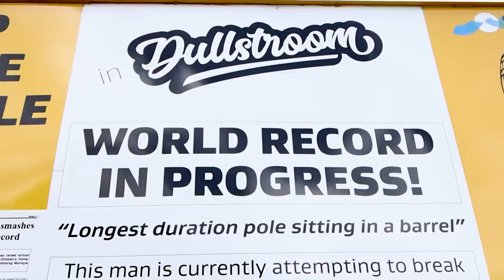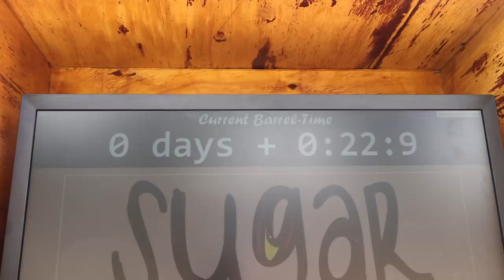Guinness World Record attempt - Up The Pole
Vernon is the current world record holder of 67 days isolated in a barrel up on a pole. He achieved this record in 1997. This is his attempt to break his own Guinness World Record.

I filmed this attempt in the picturesque town of Dullstroom, South Africa